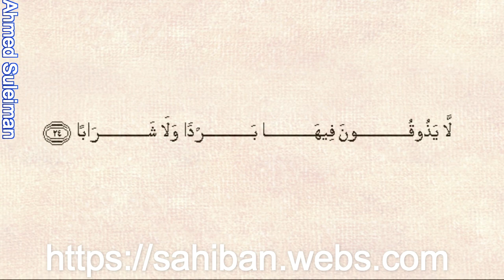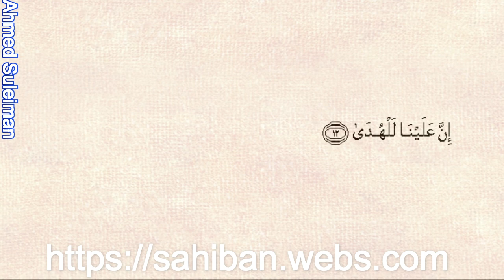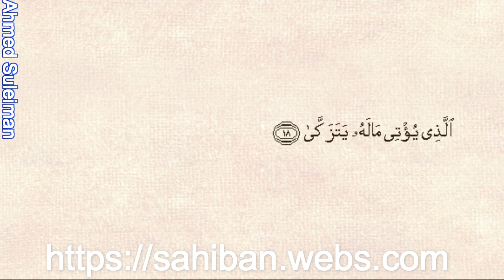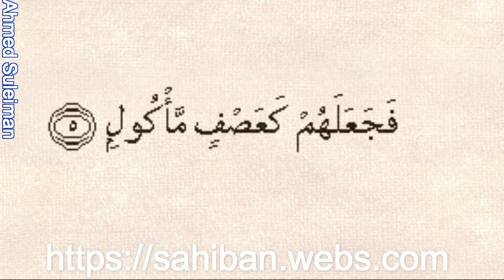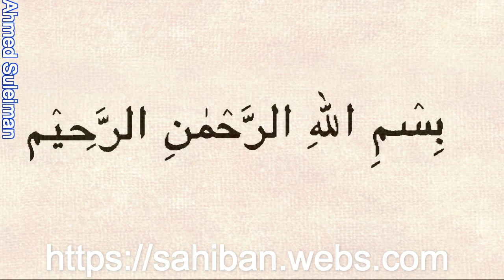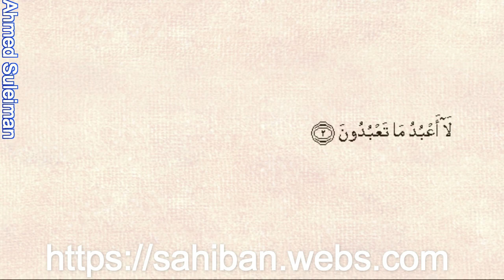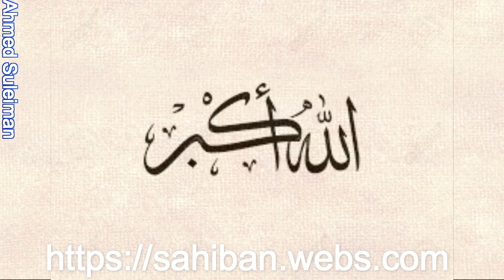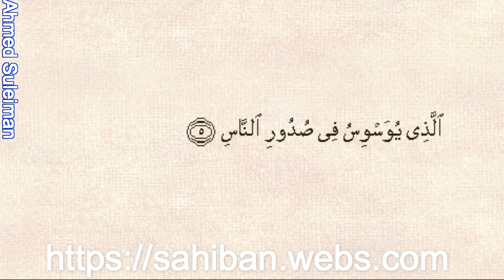Ahmed Suleiman.أحمد سليمان juz amma جزء عم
Beautiful Quran Recitation By Ahmed Suleiman. أحمد سليمان Juz amma جزء عم